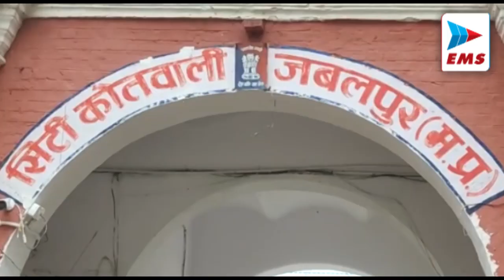Jabalpur - जबलपुर पुलिस की बड़ी करवाई | EMS TV 13-Dec-2022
कुख्यात बदमाश प्रदीप उर्फ गोल्डी सोनकर जिसके विरूद्ध 14 अपराध पंजीबद्ध है, के द्वारा थाना गोरखपुर अंतर्गत रामपुर माण्डवा बस्ती में 25000 वर्गफुट शासकीय भूमि  जिसकी अनुमानित कीमत लगभग 2 करोड़ 25 लाख रूपये है पर  कब्जा कर 900 वर्गफुट में निमार्ण कराये जा रहे  2 मकान जिनके निमार्ण की अनुमानित कीमत 10 लाख  रुपये  है को जमींदोज कराते हुये शासकीय भूमि को कराया गया कब्जा मुक्त

जबलपुर में कांग्रेस नेताओं के द्वारा पूर्व मंत्री राजा पटेरिया का बचाव करते हुए f.i.r. दर्ज किए जाने का विरोध किया है कांग्रेस के पश्चिम विधानसभा क्षेत्र के विधायक एवं पूर्व वित्त मंत्री तरुण भनोट ने कहा है कि वायरल वीडियो के आधार पर किसी f.i.r. करना गलत है मुकदमा दर्ज करने से पहले राजा पटेरिया वायरल वीडियो की जांच की जानी चाहिए थी पर जांच ना करते हुए सीधे ही उन पर एफआईआर की गई जो की गलत है वही पूर्व मुख्यमंत्री कमलनाथ के द्वारा सभी जिले के एसपी को मामले के संबंध में पत्र लिखा गया है भारतीय जनता पार्टी के दबाव में कांग्रेस नेताओं और कार्यकर्ताओं पर पुलिस के द्वारा f.i.r. ना की जाए प्रत्येक मामले की जांच के बाद अगर कोई भी कार्यकर्ता या नेता दोषी पाया जाता है तो उस पर एफ आई आर दर्ज की जाए वहीं कांग्रेस के बरगी विधानसभा क्षेत्र के विधायक संजय यादव ने भी मामले को लेकर अपने बयान दिया है

जबलपुर के कोतवाली थाना अंतर्गत जुआफड़ आबाद है। जिसकी बानकी उस वक्त देखने मिली जब पुलिस ने दबिश देकर सात जुआरियों को दबोचकर करीब सात हजार रुपये जब्त किए तो वहीं पनागर पुलिस ने सात सिलेंडरों सहित नगदी पांच सौ रुपये जब्त किए है। पकड़े गए आरोपियों से पूछताछ जारी है।पुलिस ने बताया कि देर रात सूचना मिली कि गणेश चौक खाली प्लाट शिक्षक कालोनी में कुछ जुआरी जुआ खेल रहे हैं सूचना पर दबिश देकर पुलिस ने वीरेन्द्र जैन निवासी संगम कालोनी उखरी, पवन जैन निवासी उखरी तथा मनीष जैन निवासी शीतलपुरी, एवं पवन कुमार जैन निवासी शीतलपुरी को गिरफ्तार कर 7 हजार 720 रूपये जब्त किये गये।

मध्यप्रदेश हाईकोर्ट ने सहारा निवेशकों के पक्ष में सुनवाई करते हुए आज बढ़ा आदेश सुनाया है। हाईकोर्ट ने सहारा समूह के प्रमुख सुब्रतो राय सहारा को 5 लाख रुपए का जमानती वारंट भी जारी किया है। इसके साथ ही हाईकोर्ट ने कहा है कि अगली सुनवाई में जवाब देनें के लिए हाजिर हो। हाईकोर्ट में यह सुनवाई जस्टिस संजय द्विवेदी की कोर्ट में हुई है , मामले की अगली सुनवाई अब जनवरी के दूसरे सप्ताह में होगी।